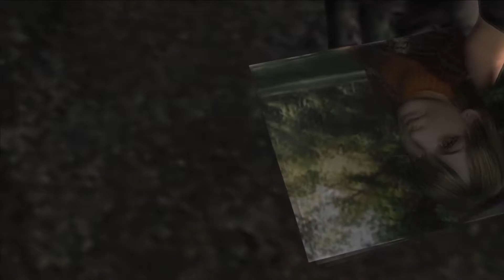Resident Evil 4 ep.2